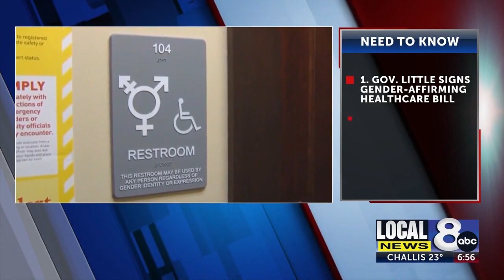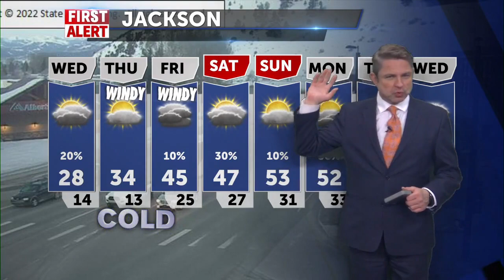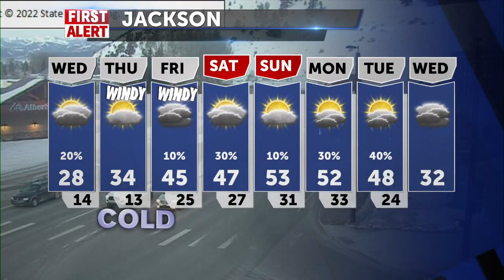3 things to know this morning – April 5, 2023